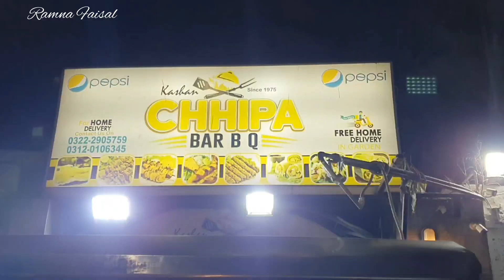40 Saal Se Mazedar Bar.B.Q Ka Zaiqa Logon Tk Pohchane Wale Chipa Bar.B.Q |Live Bar.B.Q Or Bohat Kuch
40 Saal Se Mazedar Bar.B.Q Ka Zaiqa Logon Tk Pohchane Wale Chipa Bar.B.Q |Live Bar.B.Q Or Bohat Kuch

00:00 Highlights
00:31 Intro
01:19 Food Making
04:29 Food Review

Assalam o alaikum Foodies How r u All? I Hope u all r doing Well This Video Best Bar.B.Q video
Chapli kabab Roll's And all Barbq Items.
Thanx 4 Watching My Video's